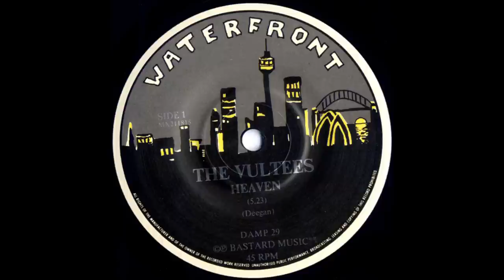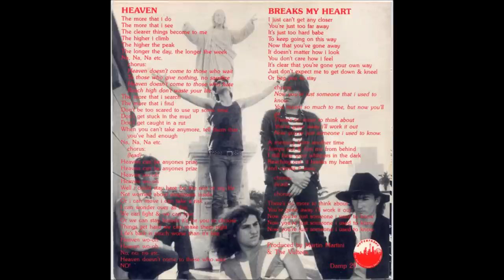The Vultees - Heaven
The Vultees - Sydney based rock band in the mid 80s, members were:

Bass, Vocals -- Peter Aderman
Drums, Vocals -- Nassa Sultan
Engineer -- Jim Menalis
Guitar, Vocals -- Craig Sinclair, Scott Deegan (Lead Vocals on Heaven)
Vocals -- John Clingan
Producer -- Martin Martini, Vultees, The*

This is their song, Heaven